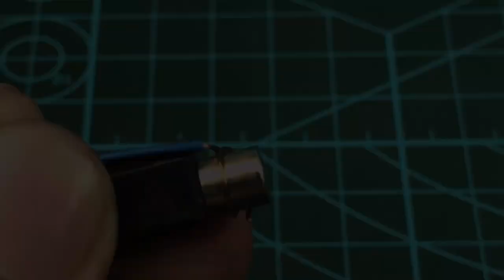How To Make Air Rifle at Home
Hello My Dear Friends,  in this video I'm going to show you How To Make Air Rifle (Syringe Gun) at Home.

You can try these Simple DIY / Life hacks at home... Simple DIY Ideas...

Last Video - 3 SIMPLE INVENTIONS That Can Be Made At Home